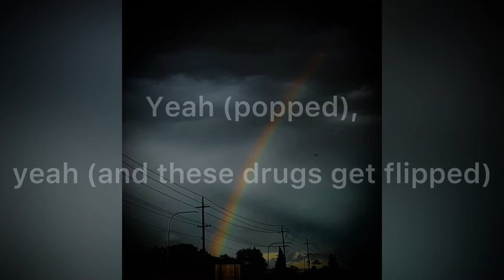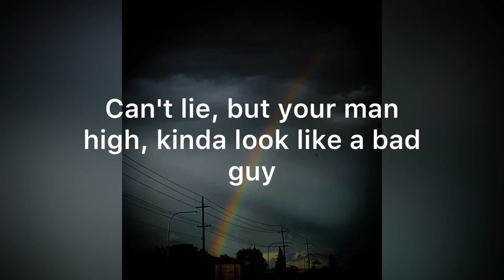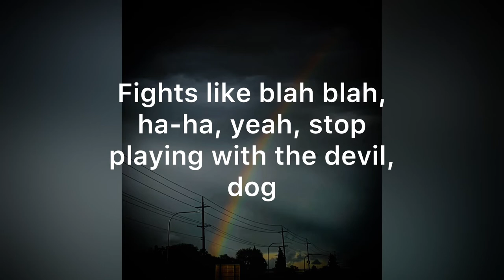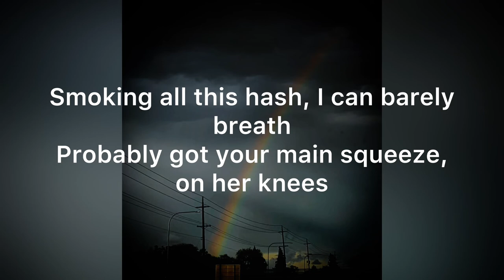Burgos- I Like (lyrics)